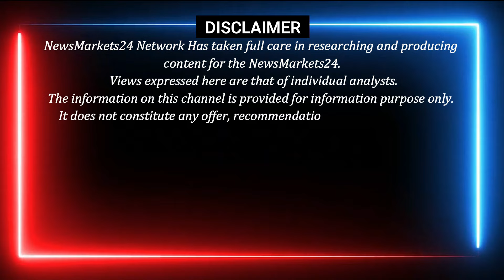सरिया का भाव होगा तेज || today tmt sariya ka rate || NewsMarkets24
YOUR QUERY
sariya ka taaja bhav
sariya ka taaja rate
sariya rate